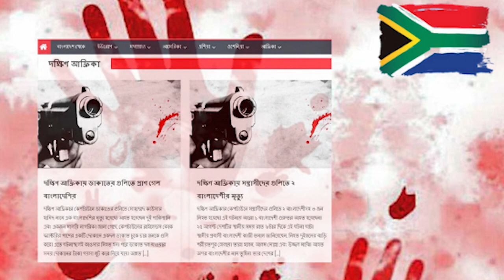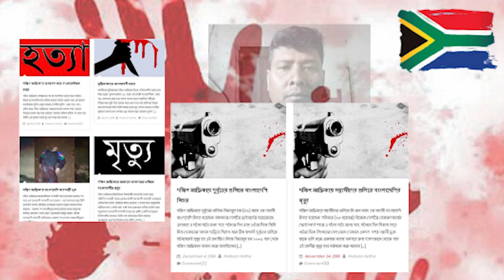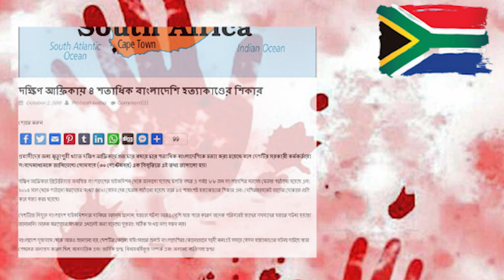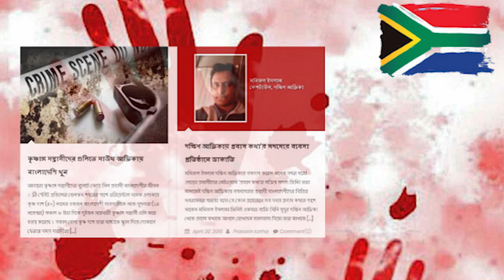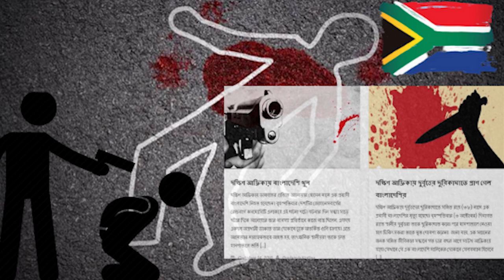দক্ষিণ আফ্রিকায় এত বাংলাদেশী হত্যা কেন?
দক্ষিণ আফ্রিকায় গড়ে প্রতি বছর ১০০ জন বাংলাদেশী হত্যাকান্ডের শিকার হয়?
কেন?
আছে অপহরণ ও ডাকাতির মতো নিয়মিত ঘটনা। কিন্তু কেন?
১৩ বছরের অভিজ্ঞতার আলোকে প্রবাস কথাকে এসব প্রশ্নের উত্তর জানিয়েছেন দক্ষিণ আফ্রিকা প্রবাসী সংবাদকর্মী মোহাম্মেদ হিমেল